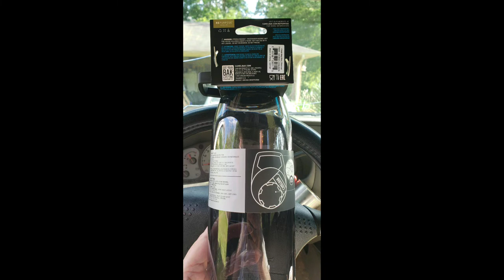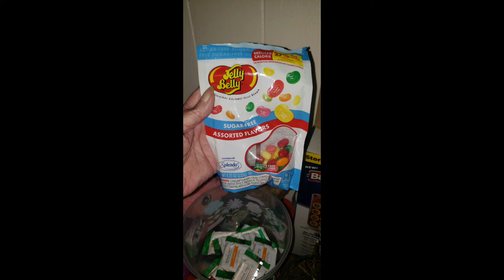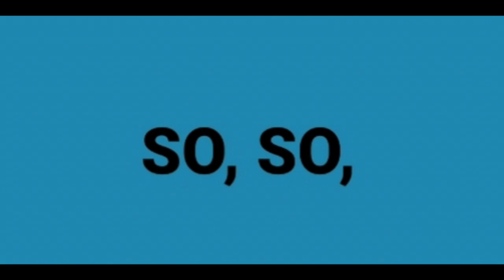Gifting...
I know I missed some that I forgot to take pictures of and have already put away. Also  I didn't show all my cards I received. The words and signatures I prefer to keep to myself. 2022